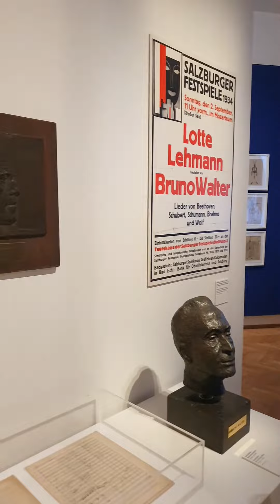"Jedermanns Juden" mit Kurator Marcus G. Patka (3)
Kurator Marcus Patka erzählt über die Musikstars der Salzburger Festspiele.